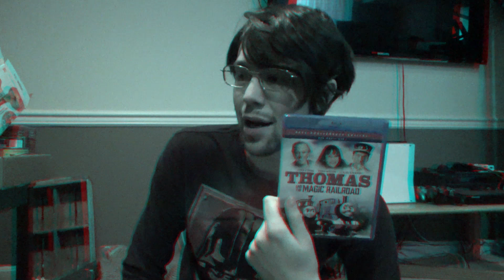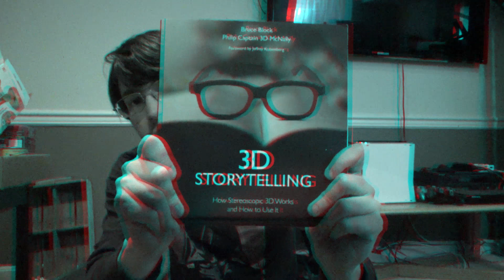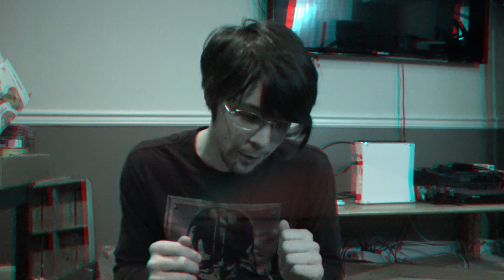3D Vlog Anaglyph 3D I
Trains, and tripods, and audio, oh my!